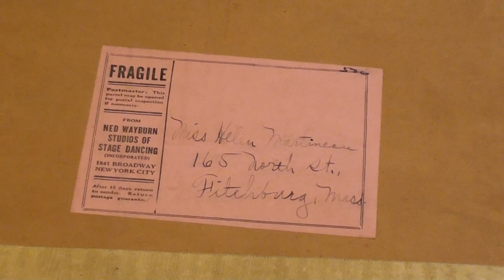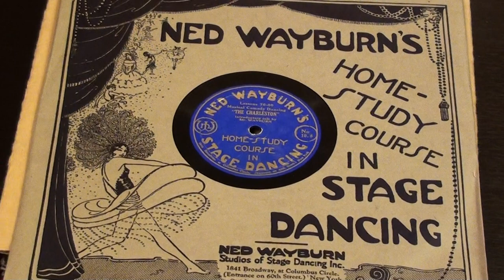Ned Wayburn - Learn the Charleston - Home study record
Learn to do The Charleston - Home Study Course - Ned Wayburn
Original mailer and for these records and sleeves...
This box was mailed or 12 cents in 1925.